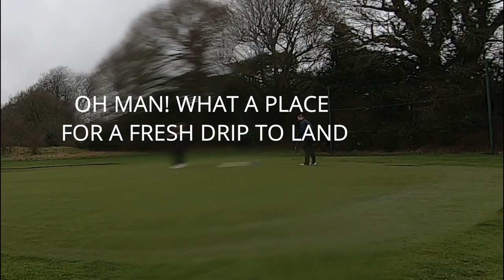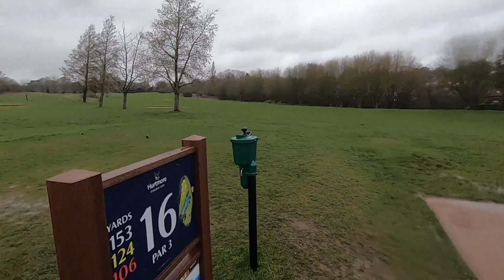Winter Golf Still, Hurtmore Golf Club, part 2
Dryest Course in the country? Sam and I have booked the day off and the weather is horrible. Either way, we're goin to play. We chose hurtmore as its a reciprocal of ours at crane valley and drains brilliantly. See for yourself... Our first match against each other on youtube. A good chance for you (the viewer) to meet one of the youtube golf day captains!